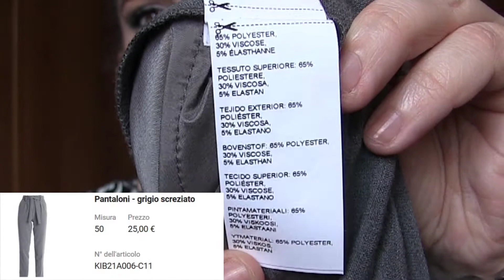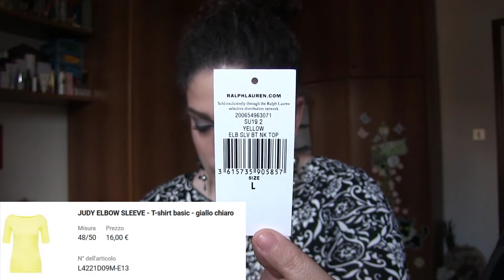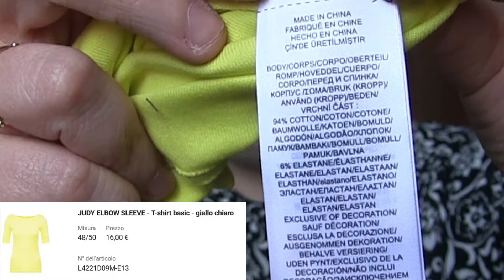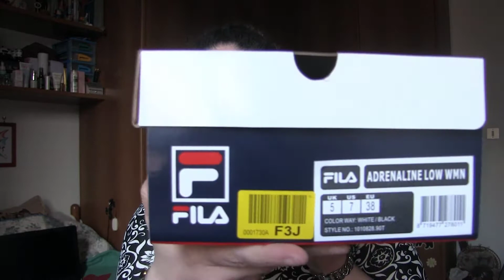HAUL di ABBIGLIAMENTO di SCARPE e VESTITI da ZALANDO PRIVE'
per chi non lo sapesse Zalando Privè è un ramo del sito di Zalando dove ogni giorno trovate dei marchi con degli sconti extra rispetto al sito principale di Zalando.
Lo uso spessissimo per risparmiare qualche soldino sui capi di abbigliamento che vado a comprare.
Se trovo le stesse cose che ho preso su Zalando Privè nel sito Zalando vi lascio i link dei prodotti comprati.
Inoltre ho fatto diversi resi perché la qualità di alcuni capi, come ad esempio un paio di scarpe KAWASAKI era veramente scarsa e bassa.

PANTALONI KIOMI

MAGLIA RALPH LAUREN

quello che vi mostro ha un giallo più intenso ma è la stessa forma

VANS
modello similare, mi correggo ho il 38,5

FILA